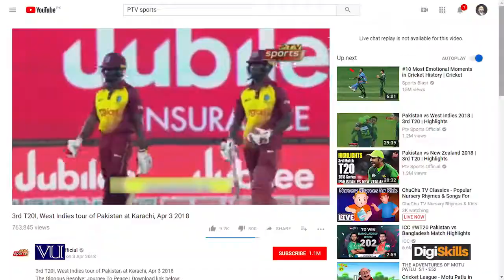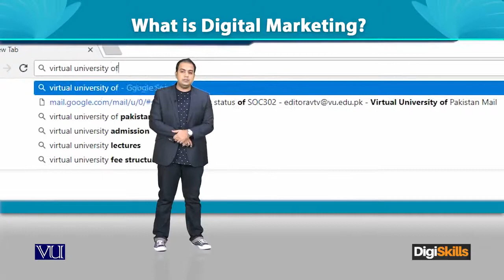easy way to learn digital marketing